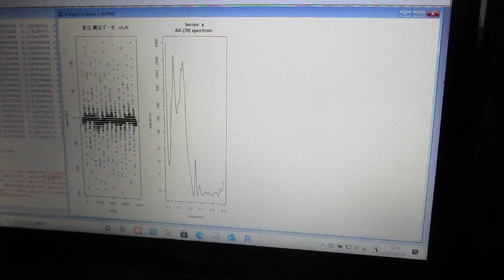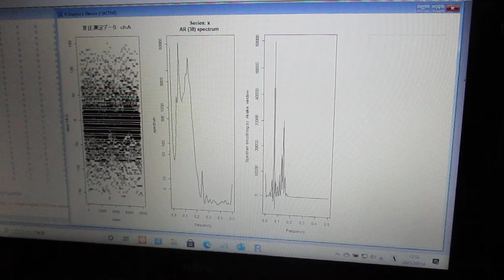超音波の音圧測定解析（R言語） Ultrasonic-labo